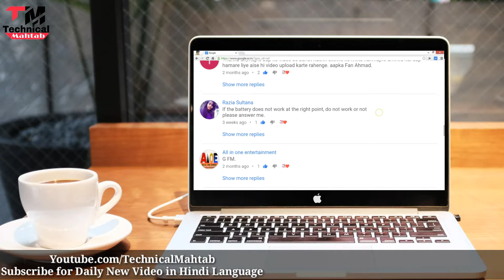Latest Update[Hindi] What is BSOD,Fatal error system & how to easily fix?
Hello Doston..
Welcome hai aapka humare "Technical Mahtab" youtube channel me or Mai hun aapka dost Mahtab Alam..
Doston  aaj ke is video me Maine bataye hai BSOD & Fatal error system ke baare me ki ye Kya hota hai or Blue screen of death wali problem ko kaise solve Kare iske baare me Maine full explanation kiya hai.. Isi video se related Maine ek aur video banaya hai BIOS & CMOS ke baare me.agar aap dekhna chahte hai toh dekh sakte hai.. Or agar Blue Scree of Death wali koi bhi problem hai toh niche diye gaye comment section me comment zarur Kare or agar aapko ye video achha laga toh like kijiye or is channel se jude rahne ke liye is channel ko Subscribe Kare or BSOD wali problem ka link apne doston ke saath share zarur Kare..

[Hindi] What is BIOS & CMOS?| Full explaination

Facebook.com/TechnicalMahtab

Twitter.com/TechnicalMahtab

Instagram.com/TechnicalMahtab